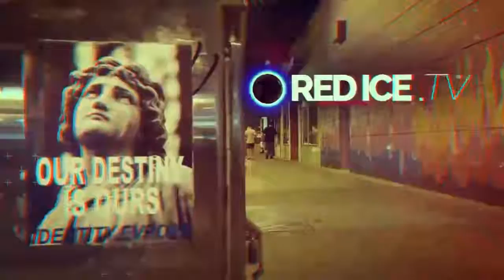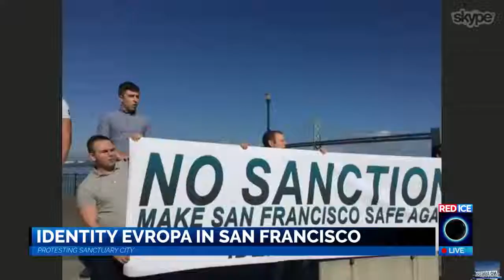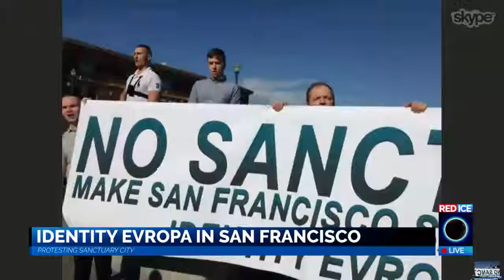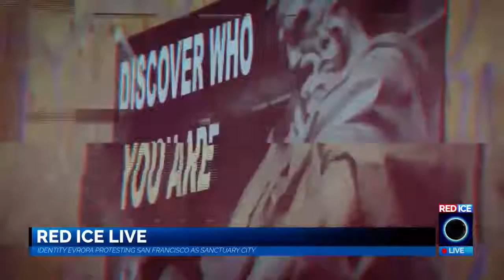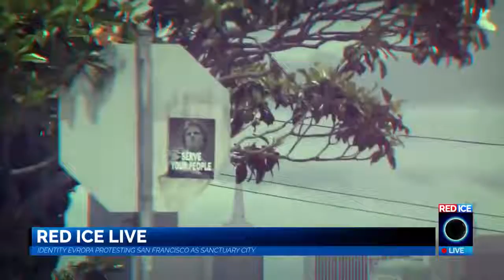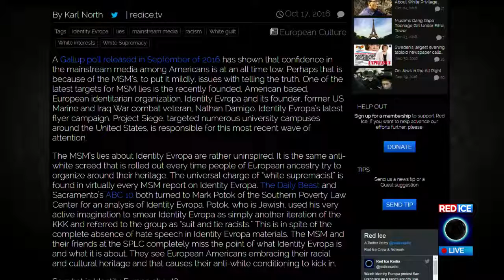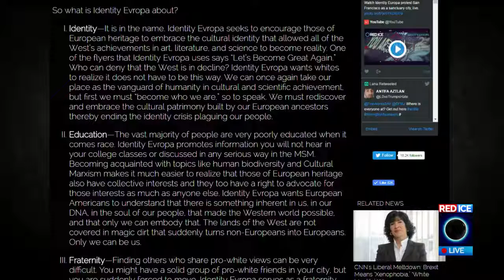Identity Europa Protesting San Francisco as a Sanctuary City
Identity Europa Protesting San Francisco as a Sanctuary City, Identity Europa Protesting San Francisco as a Sanctuary City